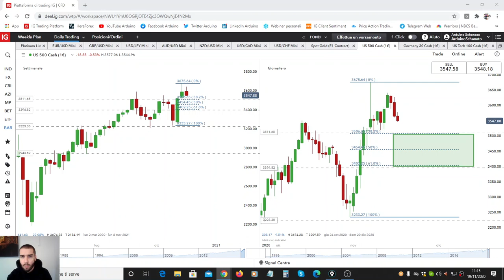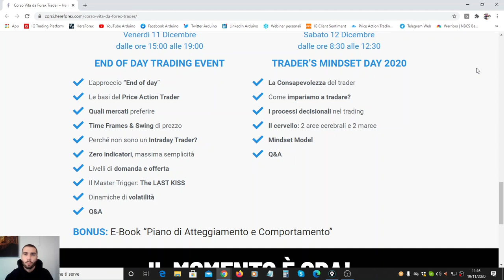S&P 500: cosa voglio fare? Arduino Schenato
S&P 500
Arduino Schenato analizza in questo video del 19.11 l'indice americano S&P 500.